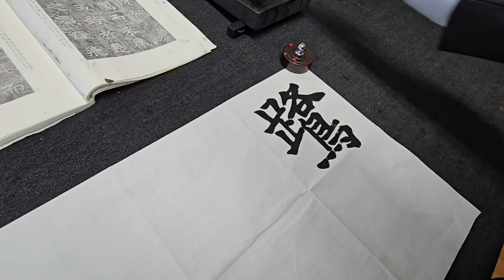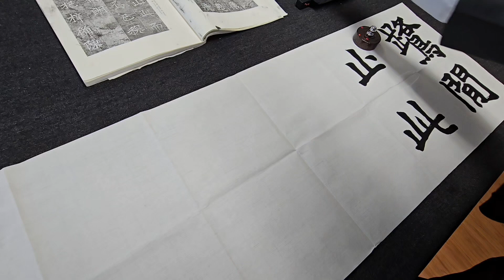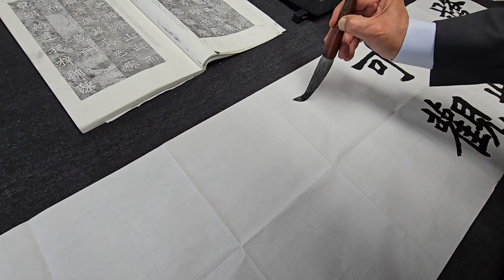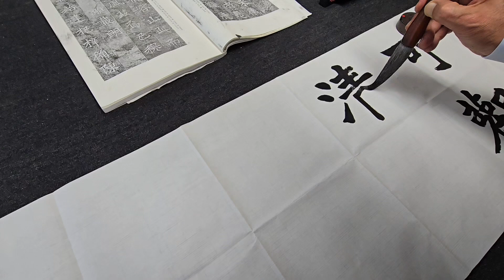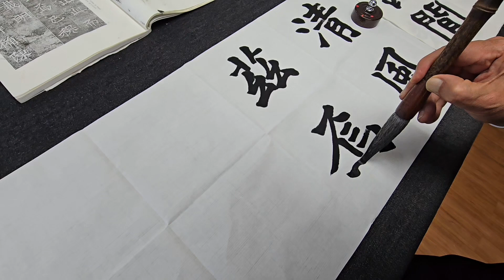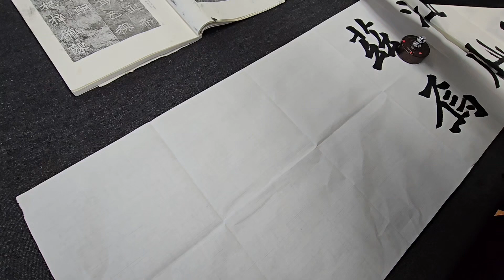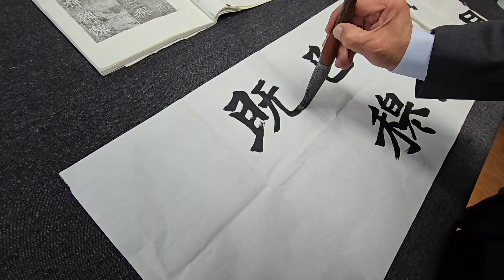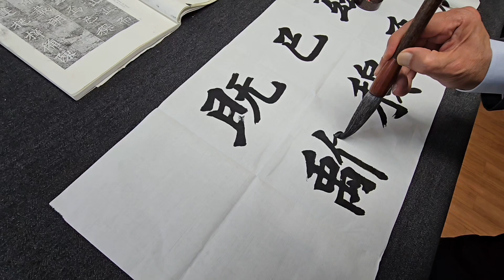북위 해서의 기틀을 잡을 수 있는 고정비